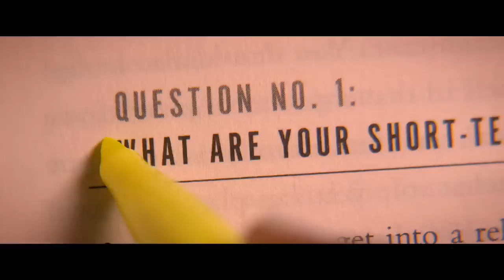The ROLAND GRIMES Show feat. Todd Bozeman / Greg Boyer Part 1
Extraordinary talk show covers sports, entertainment, education and health. Shot LIVE in the DC area. Great networking and promotional venue for businesses to connect with audiences hungry for knowledge.